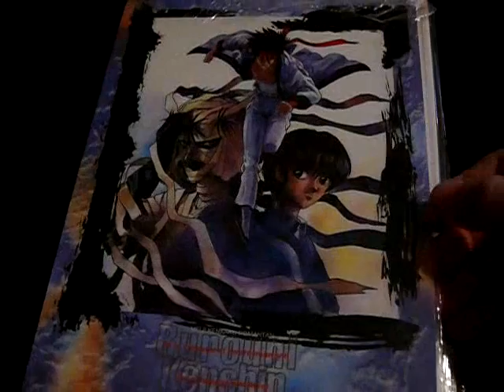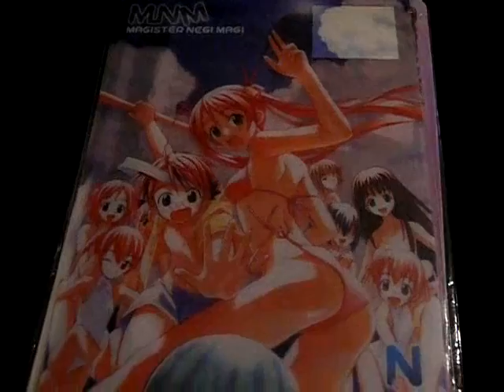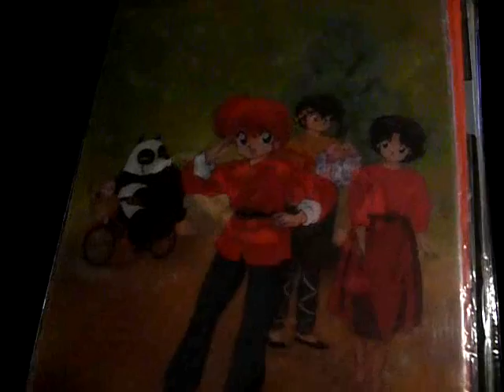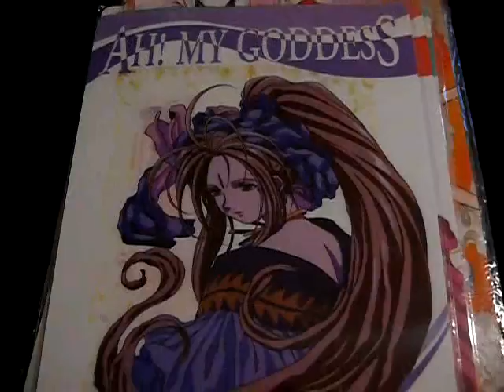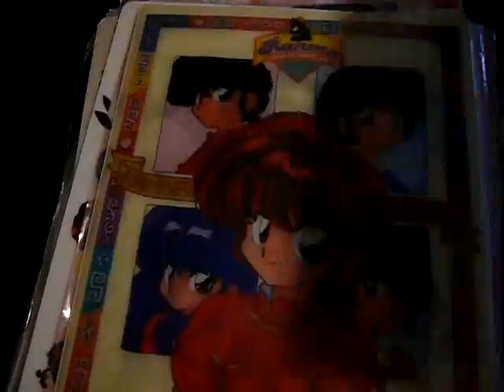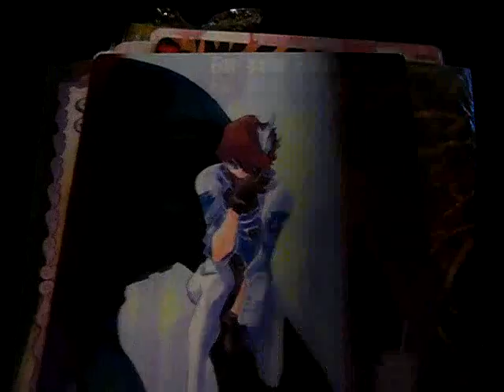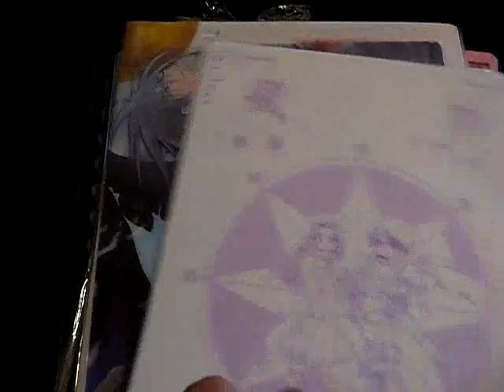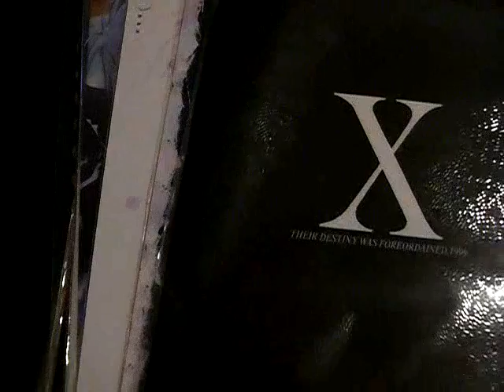My personal Collection PART 1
A small and fast show of my personal collection of Anime stuff, this time i show you Shitajiki and Paper Holder